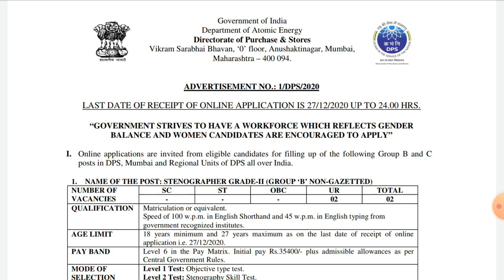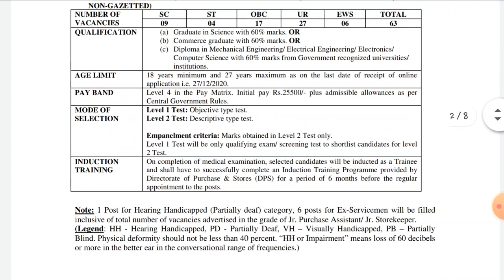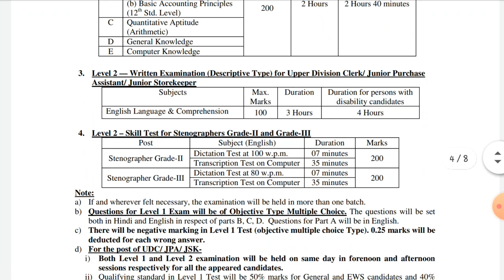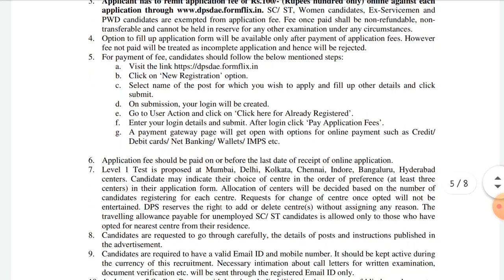సూపర్ నోటిఫికేషన్ మిస్ చేయకండి | latedt Govt Job Notification Recruitment